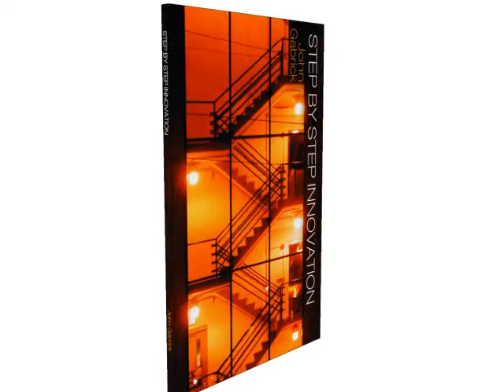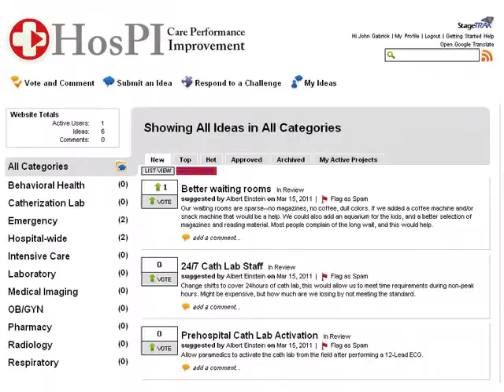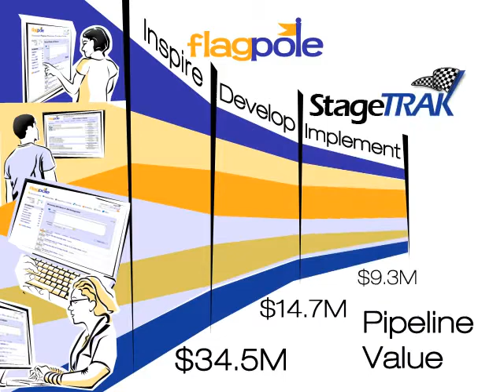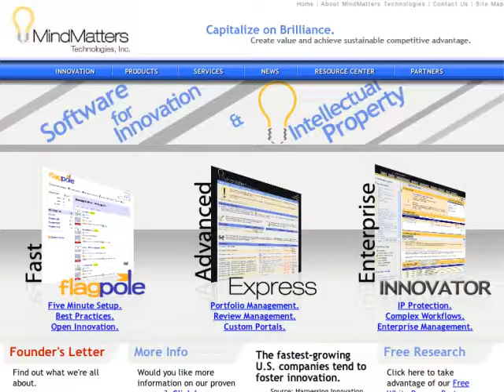MindMatters Innovation for Hospitals (Old Version)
Utilize the Power of your Organization to find and manage process improvements.   As you prepare your facility for the future, consider tapping the inherent knowledge of your employees.  Empower  your Six Sigma, Toyota, and Lean teams to quickly gather actionable improvements using our proprietary methodology and software.  Don't waste time with expensive studies, with our system, you can answer critical questions in 3-5 days.
After you gather actionable ideas from your employees, seamlessly allow your project teams to investigate, build, and implement the best ones.   Team members can use the system to move projects through your own process (or use one of our pre-defined templates), and executives can monitor the progress of the entire portfolio of improvements, taking action where necessary.